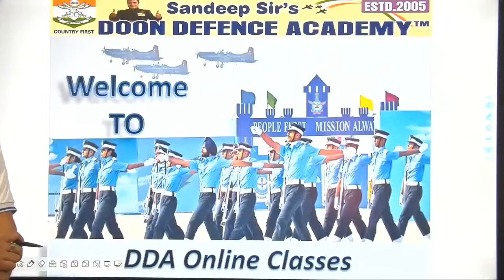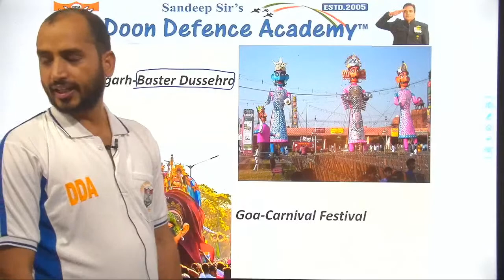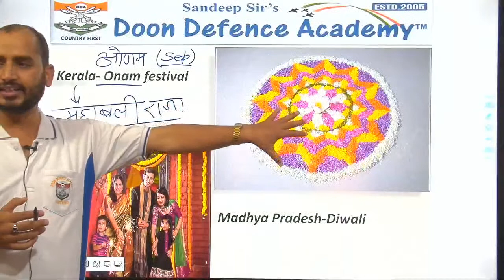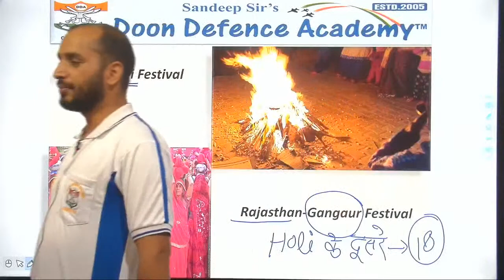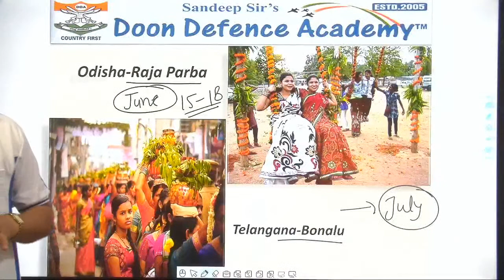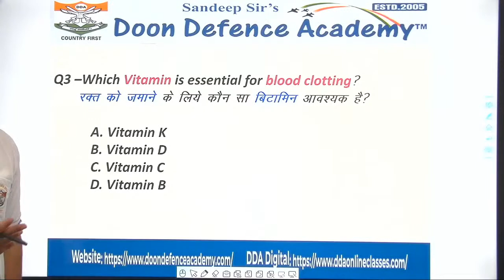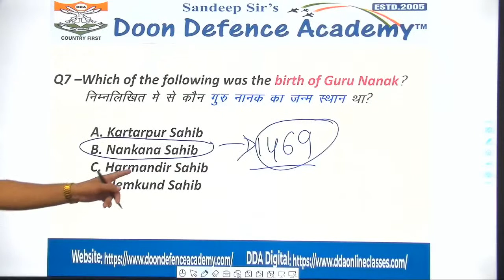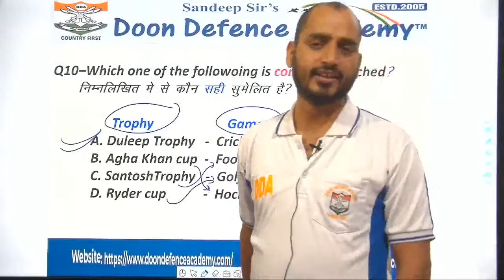Indian Air Force Group Y Live Class on General Knowledge | Oct 5, Time 12:00 PM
“Doon Defence Academy” (DDA) was founded by Mr. Sandeep Gupta, Submariner-Indian Navy (Retd.) in 2005. Under the excellent leadership of Mr. Sandeep Gupta popularly known as Sandeep Sir of Doon Defence Academy motivates, inspire and guides our young generation to Join Indian Armed Forces and Merchant Navy. The aim of “Doon Defence Academy” is to impart quality education which is directly related to get a job after 10+2 in Indian Armed Forces and Merchant Navy. DDA is the side guardian of all the three services, Merchant Navy and foundation courses and is one of its kind in India for the lower medium/medium class society established in the year 2005 and headed by an Ex-Submariner of Indian Navy – Mr. Sandeep Gupta.

“Doon Defence Academy” has best Infrastructure & Faculties, Instructors, Study Materials, Modern Teaching Method, Class Rooms, Computer Lab, and Play Ground for Physical Training, Biometric Attendance System, Power Back Up, Dress, Discipline, Atmosphere etc.

Advantage of DDA with special Features:-

# Affordable fees, fee concession for various categories like service/ Ex-servicemen wards, fatherless children & meritorious students.
# We provide quality Education, intensive and Supportive sessions by eminent faculties under the supervision of an Ex-Naval Officer.
# DDA has AC and Smart Class rooms.
# Weekly Test as per examination pattern.
# Physical training as per required standard in armed forces.
# Spoken English, Computer awareness and Personality Development classes free of cost.
# The medium of instruction involves both, Hindi and English languages
# Books/ Study materials provided by the academy.
# Special attention for receiving Call Letters and excelling Merit list.
# All recruitment forms given/filled up by the academy.
# Good Hostel facility arranged by the academy.